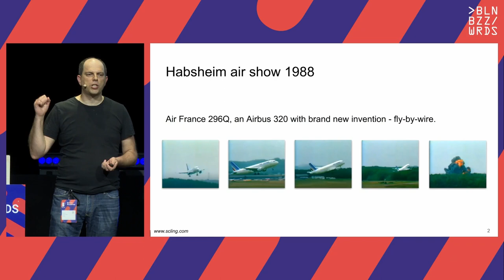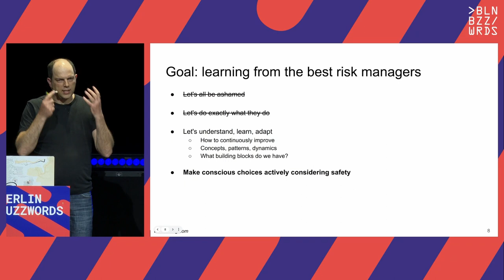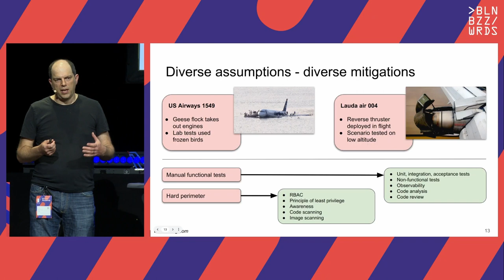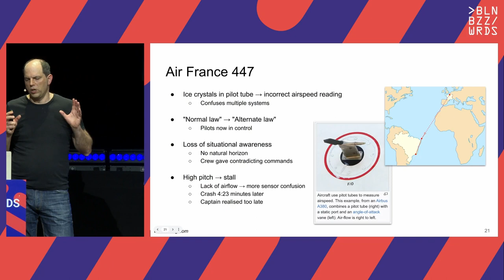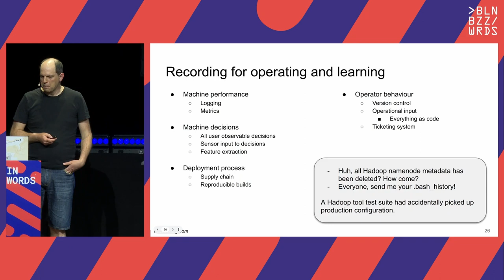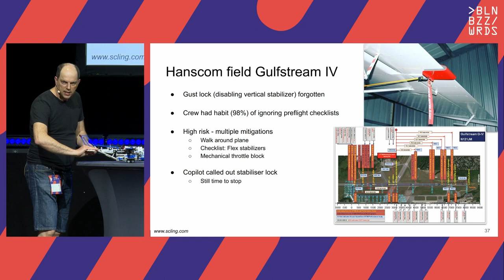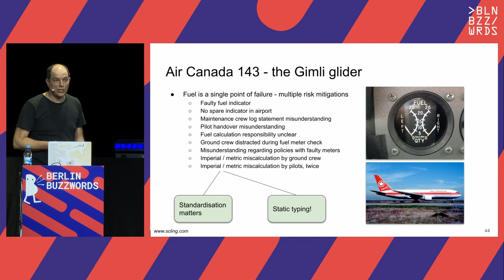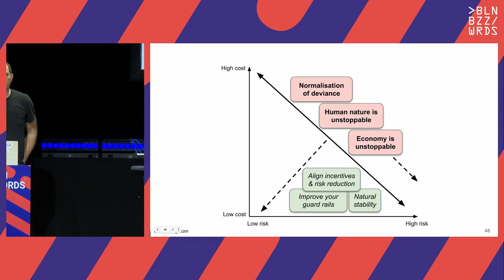Lars Albertsson - How to not kill people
With the rise of artificial intelligence, we give more control of our lives to software. We thereby introduce new risks, and the fatal Uber crash in 2018 is the first example of AI causing an accidental death. It will be up to us as software engineers to build systems safe and reliable enough to entrust with important decisions. Our culture, however, includes praising companies that move fast and break things (Facebook), celebrate principled confrontation (Uber), fake self-driving demonstrations (Tesla), and are right, a lot (Amazon). As an industry, we need to radically improve to meet the challenge, or more people will die.

In this presentation, we will look at aviation - the industry most successful at continuously improving safety - and attempt to learn. We will look at aviation safety principles, compare with similar practices in software engineering, and see how we can translate safety principles that have worked well in aviation to the software engineering domain.

Speaker: Lars Albertsson